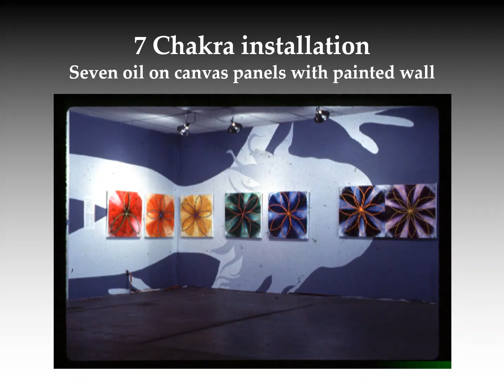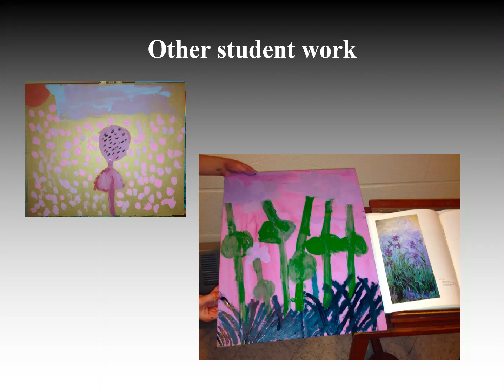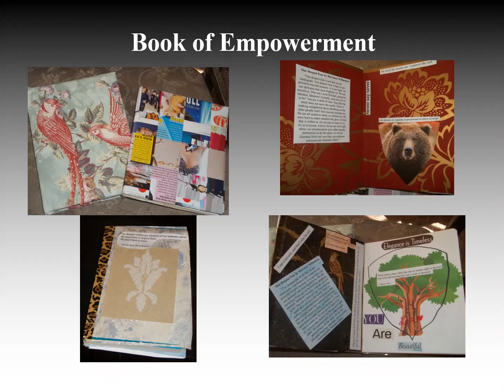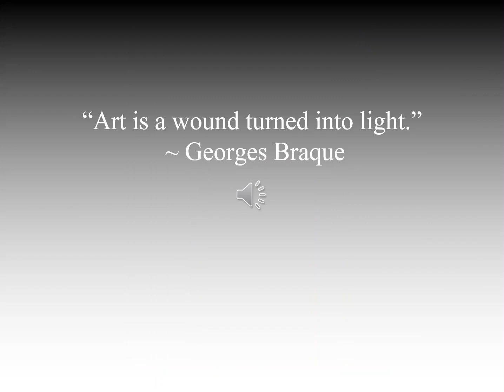Art for Well-being Everywhere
Anne Cameron Cutri Fine art-art in social action and wellness as well as AWE in action student works